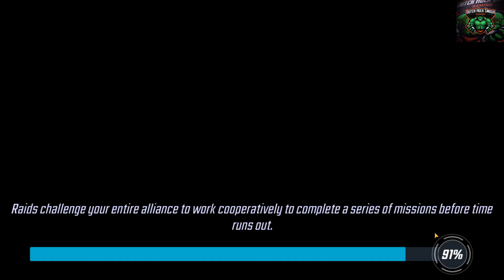Three star attack on Doom War 3-4 using this team for the win. - Marvel Strike Force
In this video we will cover a three star attack in Doom War 3-4 using this team for the win in Marvel Strike Force